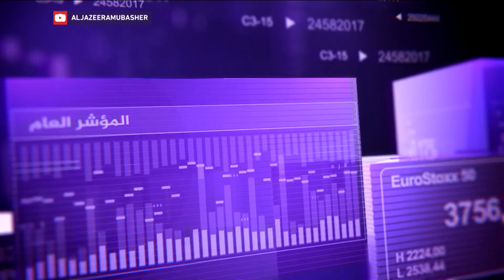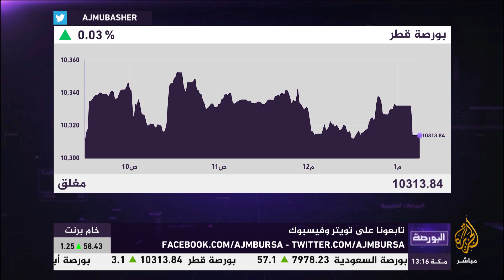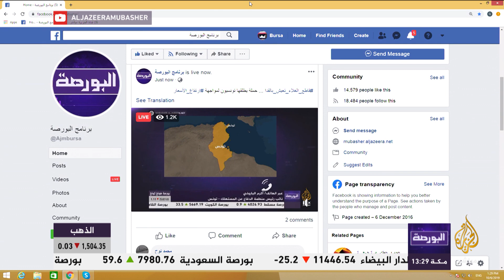البورصة.. حملة في تونس ضد الغلاء تزامنا مع الانتخابات التشريعية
برنامج البورصة
تقديم: أسماء علي